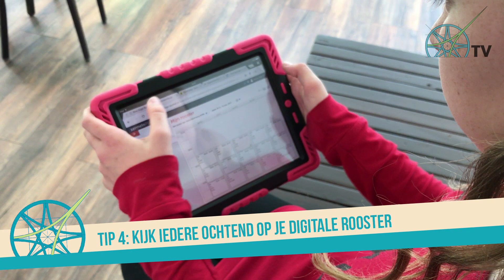Northgo TV aflevering 5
In samenwerking met Bo maken de leerlingen van het Northgo College uit Noordwijk zelf een tv-programma. Dit is aflevering 5.